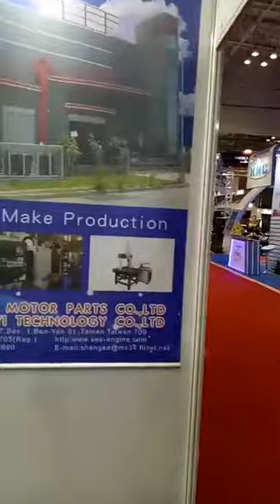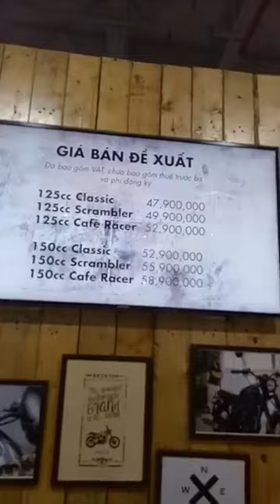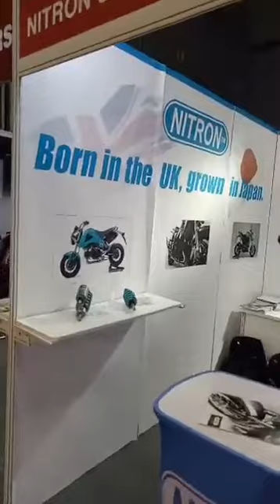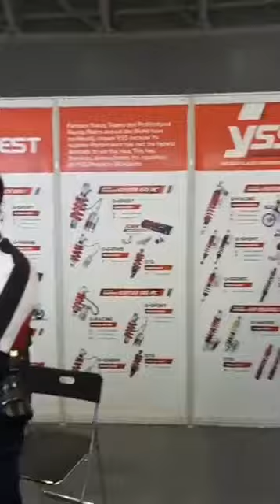Langtuamnhac Phụ Tùng Anh Em Đông Nam Á tham dự triển lãm Motorcycle show 2017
Phụ Tùng Anh Em Đông Nam Á tham dự triển lãm Motorcycle show 2017